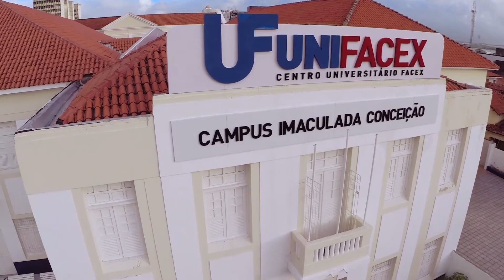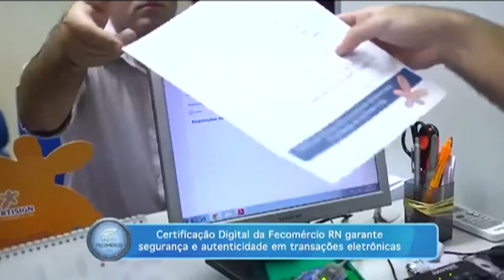Programa Ponto de Vista 263 - Ney Lopes de Souza